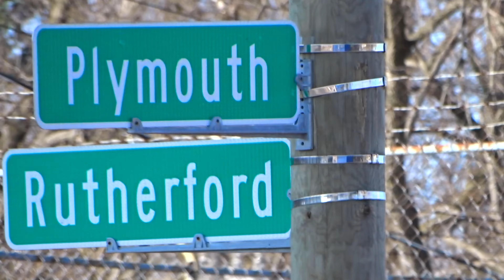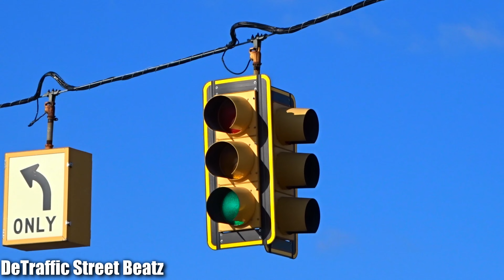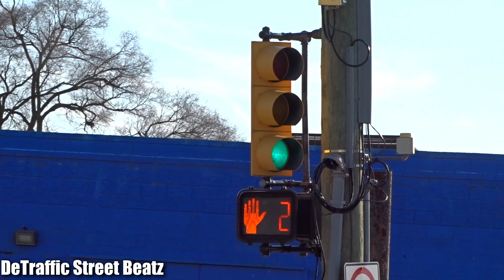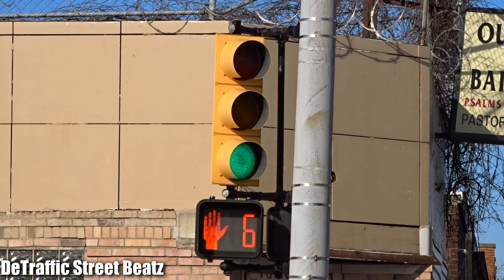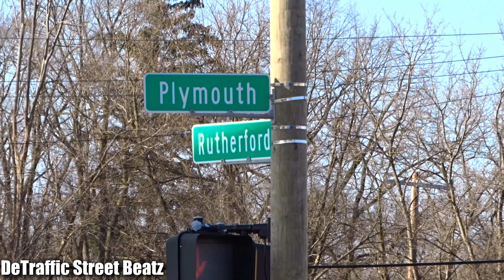Traffic Lights With Backplates | Plymouth & Rutherford